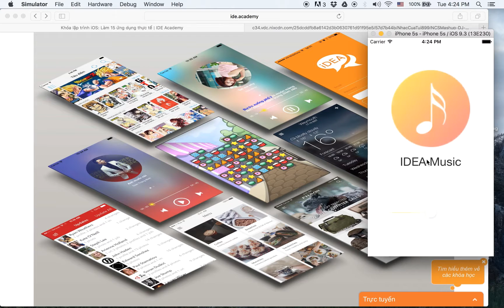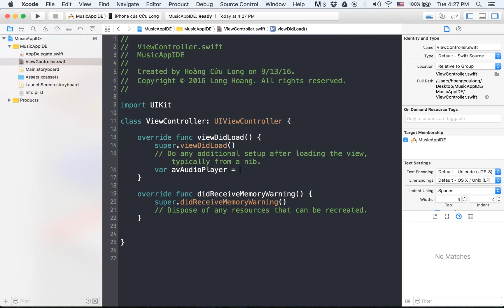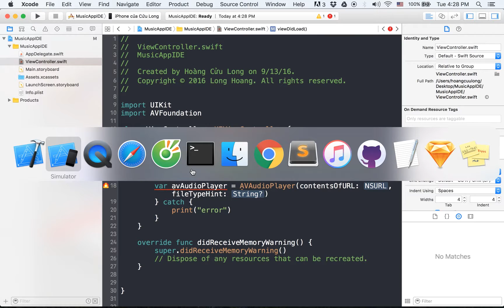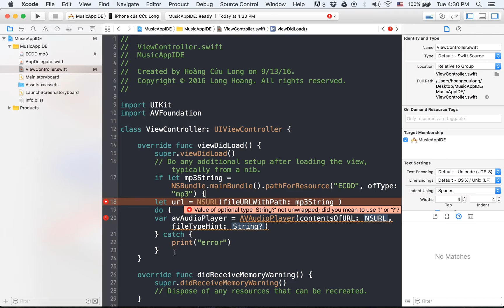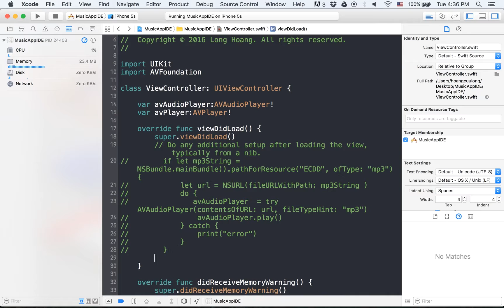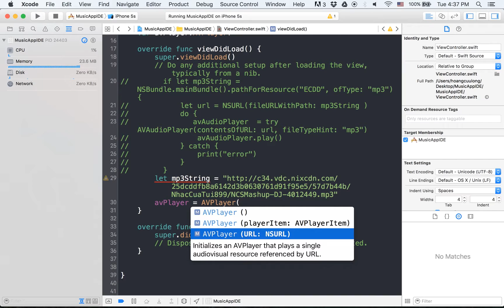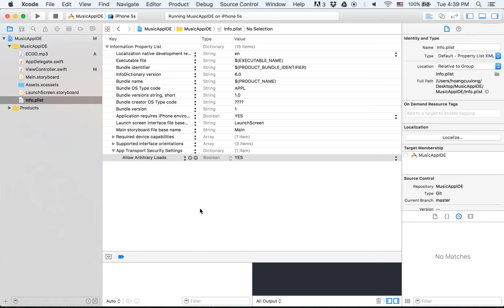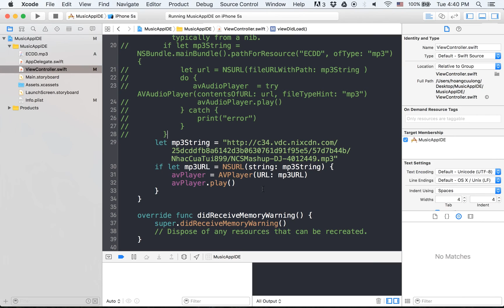[App Music] 1. AVAudioPlayer - AVPlayer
Bộ clips kỹ thuật làm app nghe nhạc với Swift 3 do IDEA biên soạn hướng dẫn các bạn từng bước làm được app nghe nhac cho riêng mình :).